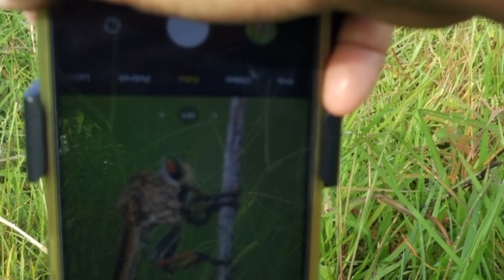LENSA BETAMOVIE PLUS RING DIFF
Memadukan lensa betamovie di tambah ring diff atau lighting pencahayaan buatan
diy bahan dari pvc serta lampu selfie di rakit ulang